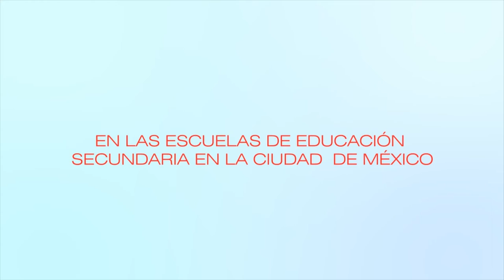Marco para la Convivencia Escolar/Derechos - Cápsula 9/20190320-CE1819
Marco para la Convivencia Escolar. Cápsula 9 - Derechos. Invitado: Maestro Nando. Conduce: Fernando Pérez. Fecha de emisión: 20 de Marzo 2019. Este y otros programas los puedes ver Producciones con fines educativos a cargo del Lic. Ernesto Gutiérrez Garcés - Director General de Educación Secundaria Técnica en la CDMX.